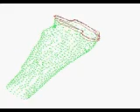"./femur4_sm.avi"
Video clip by the Computational Visualization Center